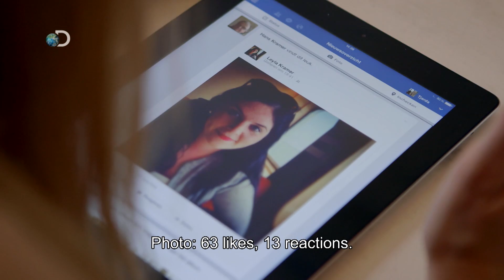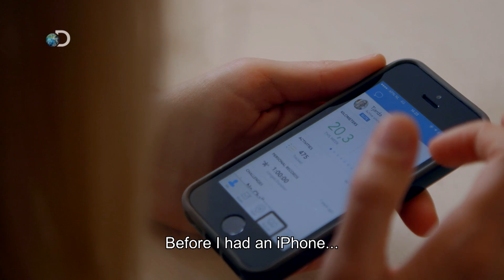Firestarters | the Series, seizoen 2 #03 Touch and See (Short)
In deze tweede korte docu van Firestarters the Series demonstreert de nagenoeg blinde Tjarda Struik hoe ze met behulp van mobiele technologie vrij door het leven kan navigeren. Ondanks dat zij haar centrumzicht kwijt is, stelt het gebruik van haar iPhone haar in staat om te doen wat ze het liefste doet: hardlopen. Daarnaast komt Jan van Erp, onderzoeker bij TNO aan het woord, om zijn toekomstvisie met betrekking tot de introductie van haptische feedback toe te lichten.

Na een succesvol eerste seizoen op Discovery Channel komt ‘Firestarters | the series’ terug met een vervolg. In deze vijfdelige documentaire reeks, dagelijks te zien op Discovery Channel of te bekijken op laat Firestarters zien hoe mobiele technologie ons leven verandert. Hoe kan een serious smartphone game er bijvoorbeeld voor zorgen dat een longpatiënt haar oefeningen doet? En vervangt haptische technologie in de toekomst de blindengeleidehond?

Nieuw is dat de verhalen centreren rondom mensen die de impact van de technologie zelf ondervinden, waar Firestarters zich in het eerste seizoen juist vooral richtte op de makers van technologie aangedreven toepassingen.